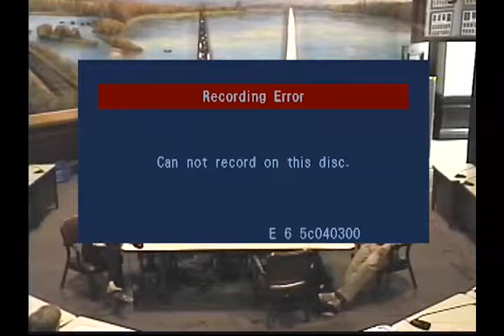Ordinance Committee 5/23/17